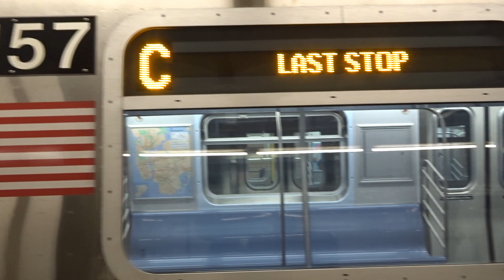NYC Subway: Not In Service R179 (C) Arriving From Relaying At Washington Heights-168th Street